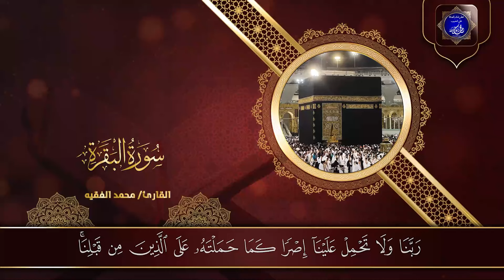سورة البقرة (كاملة) لحفظ وتحصين المنزل وجلب البركة تلاوة رائعة محمد الفقيه Sourah Baqara